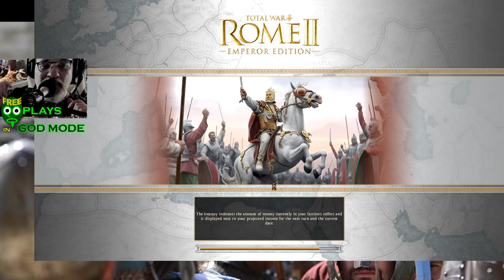Freeqo Plays God Mode Total War Rome 2 Epirus Faction – Episode 12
The Battle of Sparta
Total War: Rome 2, Emperor Edition, Total War Epirus Faction, God Mode Lets Play, Total War Games, Gaming, Lets Play Gaming, Freeqo Plays God Mode,
In this episode, Freeqo begins the final assault on the consolidation of Greece, at last ready to conquer the remaining city-states on the peninsula, Sparta and Athens.  First, the Freeqoisians test their might against Sparta’s famed hoplites.